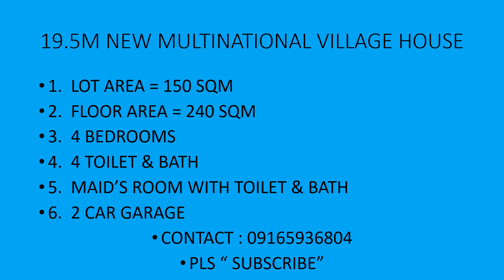19.5M New Multinational Vill House (09165936804) Pls "SUBSCRIBE"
19.5M New Multinational Village House, 4 bedrooms, 4 toilet & bath, maid's room with toilet & bath, 2 car garage